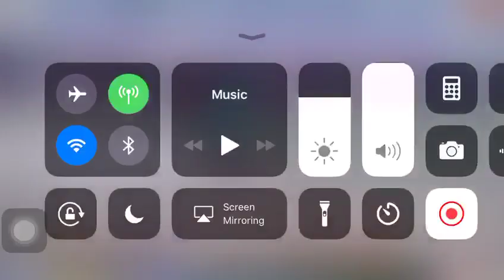Akshay Pawar Last Ball Six | Panvel Tennis Cricket | Sawle Vs Anjur | Super six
Akshay Pawar 1 ball 6 run to win Vs Anjur (KPC Tournament) Tennis Cricket